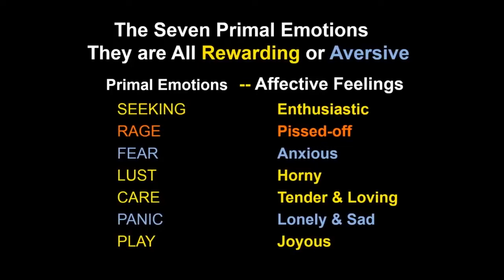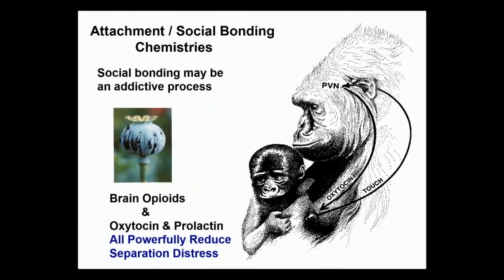The science of emotions Jaak Panksepp at TEDxRainier (excerpts)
November 9, 2013 in Seattle at TEDxRainier